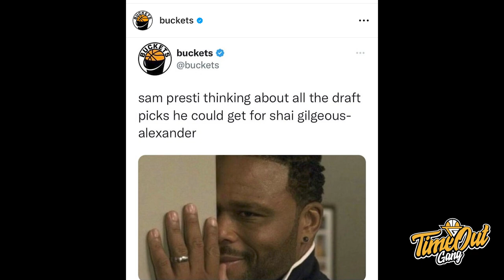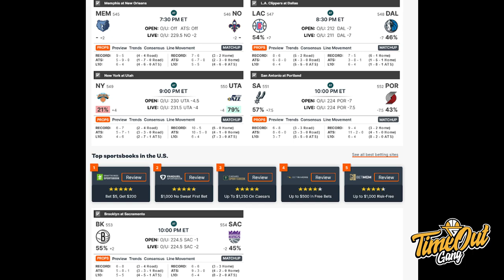TIME OUT: Jordan Poole Jago, DubNation Langsung Request // Ini Shai Lagi Mau Naikkin Trade Value?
Di Time Out hari ini kita membahas tentang apakah Jordan Poole harus jadi starter? Shai Gilgeous-Alexander lagi jago banget mainnya dan Jimmy Butler with a big block on Devin Booker.